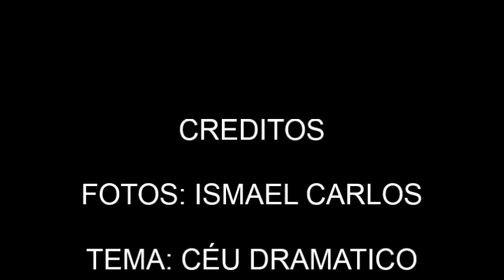Céu dramatico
“Os olhos brilham quando eu penso em toda a alegria, de dar o meu coração, oh, meu universo magnífico, quando eu sonho arvoredo da Terra!”
― Birger Sjöberg

Fotos: Ismael Carlos